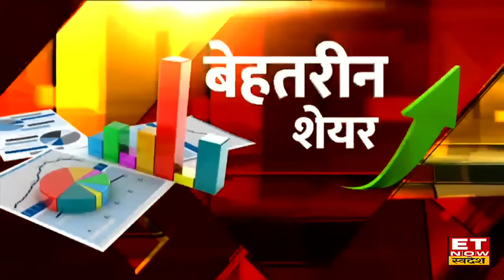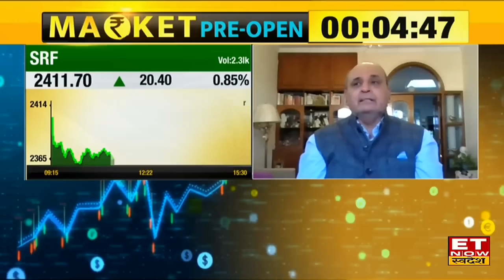Sanjiv Bhasin Today : संजीव भसीन के इन पांच शेयरों को मिस करेंगे तो पछताएंगे! | ET Now Swadesh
IIFL Securities के संजीव भसीन (Sanjiv Bhasin) ने बताया कि बाजार में जिस तरह की तेजी दिखाई दे रही है। Bank Nifty 50,000 का लक्ष्य टच करेगा। ICICI Bank, HDFC Bank Axis Bank पर बुलिश नजरिया दिया। आगे उन्होंने बाजार भी Outlook दिया। HDFC Bank, Manappuram Finance, Muthoot Finance पर खरीदारी की सलाह दी।